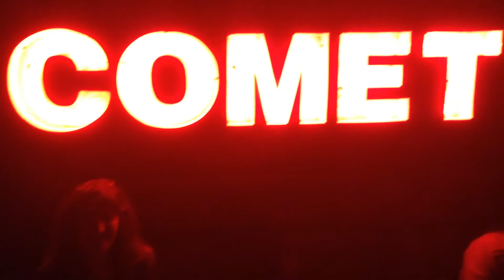Comet Bar Capital Hill